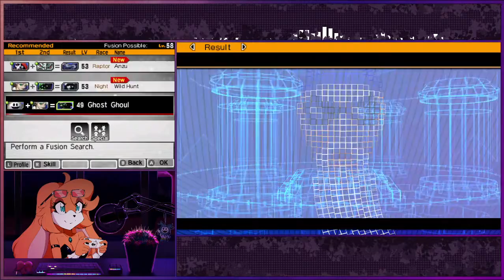Sveri Sprints Her Way Into Shin Megami Tensei 4 (Vanilla) Part 10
I want to thank everyone who helped me get to where I am, one of my best friends WallisColours who is an amazing artist and you should check her twitter out, a shoutout to Togekisser on Twitter for making amazing adopts and art, of whom i was able to get started using a great bunny design thanks to her, and a special thanks to Bevyrage and SoFarFetched for getting me set on the 2D Vtubin' train!